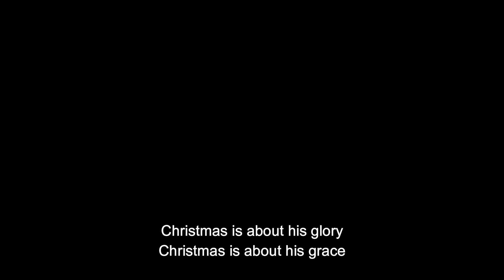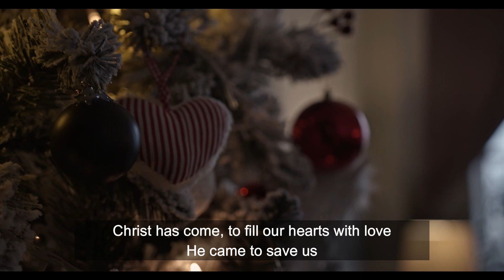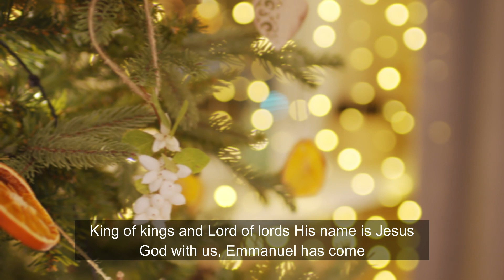EMMANUEL HAS COME | Don Moen | QIM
Lyrics:

Christmas is about his glory
Christmas is about his grace
Christmas is a gift of love
Our Father gave us
More than just another story
About a special time and place
Christmas is a time to lift a song of praise

For God is with us
And we celebrate the Glory of His presence
Christ has come, to fill our hearts with love
He came to save
King of kings and Lord of lords His name is Jesus
God with us Emmanuel has come

Angels filled the night with singing
God is reaching out to man
Bringing us a gift of hope
In Christ our Savior
More than just a time of giving
This is God's eternal plan
And Christmas is the reason
We can sing again

He came to save us
God with us
Emmanuel has come...

Stay blessed and be a blessing to others.